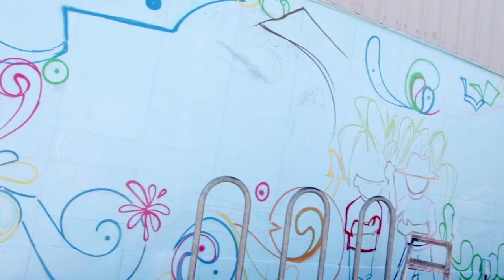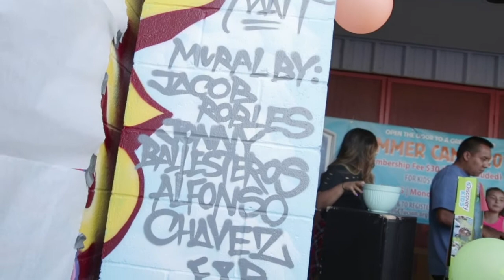Boys And Girls Club Mural by Jonny Bubonik, Jacob Robles, and Alfonzo Chavez of Flowers and Bullets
Mural painted on the Westside of Tucson at the Steve Daru Boys and Girls Club.
Shot and Edited by Shana Rose (@loverozay_ )

additional drone footage courtesy of Mike Rodriguez (@lyfewithmike) and RandomLyfe (@rl_randomlyfe)